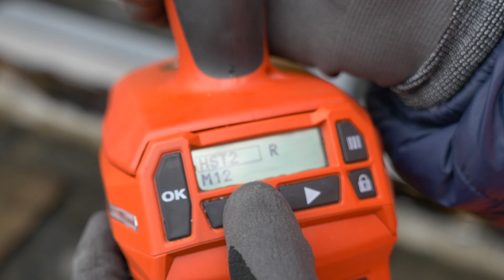KUNDENMEINUNGEN zum neuen Hilti SIW 6AT-A22 Schlagschrauber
Scannen, anziehen, dokumentieren – fertig. Der SIW 6AT-A22 mit dem intelligenten Anzugsmodul (AT) bringt die Bolzenankermontage auf ein neues Level. Das AT-Modul gewährleistet die zulassungskonforme HST-Montage ohne Drehmomentschlüssel.